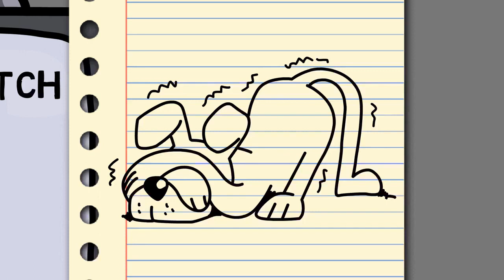Draw My Life Tornado